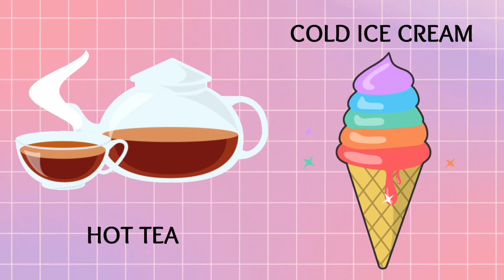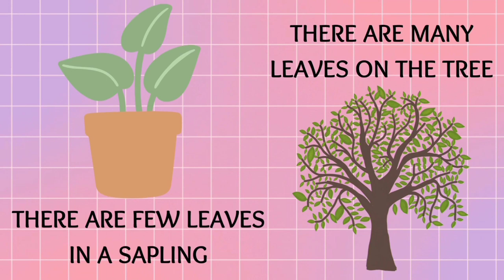Kids Educational Video | Words Opposites | Colourful Kids Corner